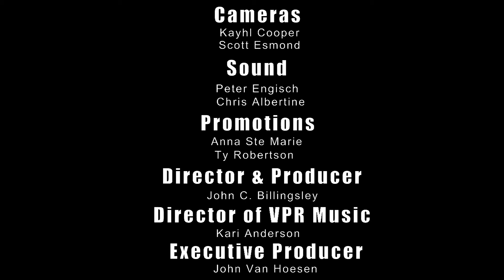Barika - "Live From The Fort"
Burlington group Barika brought their dubbed out, psychedelic, West African flavored grooves to Vermont Public Radio's Studio One for the February edition of 'Live From The Fort.'

The Band:
Craig Myers - N'goni
Caleb Bronz - Drums
Giovanni "Johnny" Rovetto - Bass
Colin Lenox - Guitar
Chris Hawthorn - Trumpet, Synth
Matt Davide - Sax

The Set:
"Gotta Be Another Way"
"Barika"
 "Comin' In"
 "Breathe"

 All songs written by Barika.